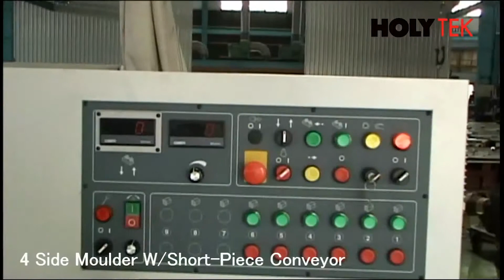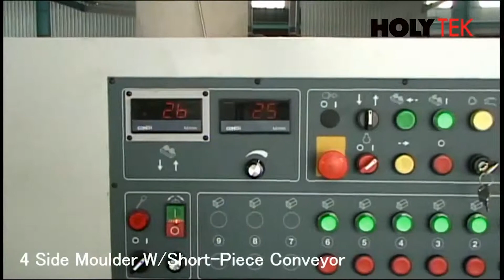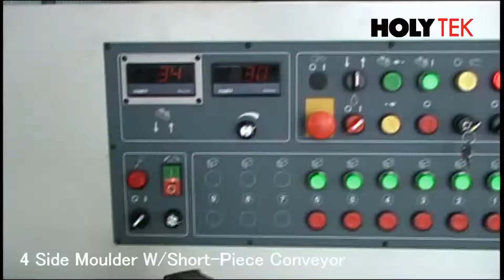Four Side Moulder for short piece